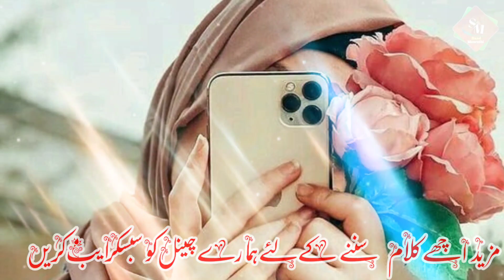emotional Nazam ye daur azab Aaya fashion ka Zamana hai- Muslim behn betiyon ko ek Paigam- Hijab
emotional Nazam ye daur azab Aaya fashion ka Zamana hai- Muslim behno betiyon ko ek Paigam- Hijab

السلام عليكم تمام سامعین کا ہمارے یوٹیوب چینل پر خوش آمدید دوستوں آپ سب سے ایک عظیم گزارش ہیکہ آپ سب سے پہلے تو ہمارے چینل کو سبسکرایب فرمالیں اور سنیں اچھے اچھے کلام نعت حمد خوبصورت آواز میں

About video
emotional Nazam ye daur azab Aaya fashion ka Jamana hai- Muslim behno betiyon ko ek Paigam- Hijab

 🎙voice Aafifa parvin

channel content
saad meeruthi  👈👈

دوستوں اگر کسی شخص کو چینل سے  متعلق کوئی بھی معلومات حاصل کرنی ہو تو وہ ہم سے رابطہ کرسکتے ہیں